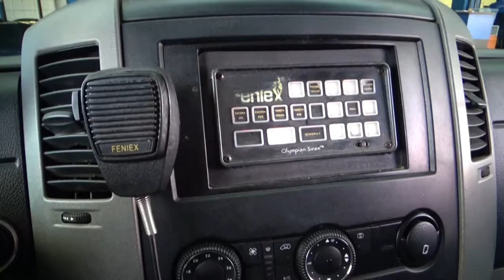Volkswagen / Crafter / 2013 - 2826